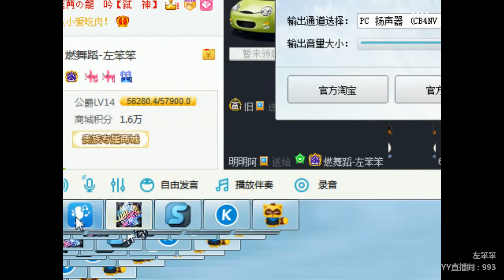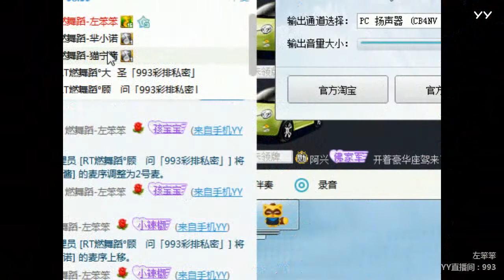YY LIVE 燃舞蹈 左笨笨 -《燃舞蹈》（Artists・Sing・Music・Dance・Instrument・Talent Shows・DJ・KPOP・Remix・LIVE)